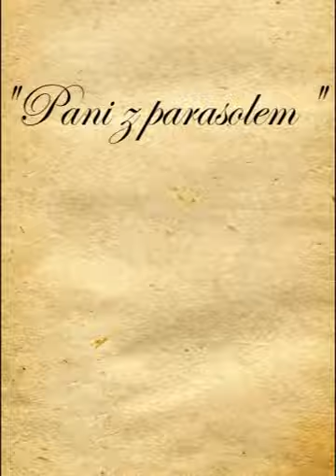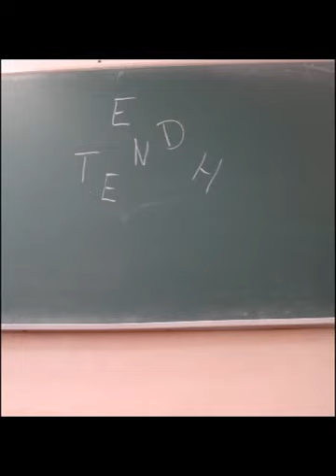Magic - Framelapse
Film poklatkowy